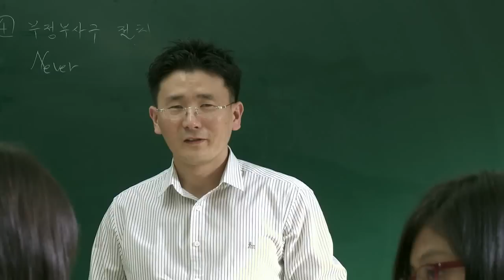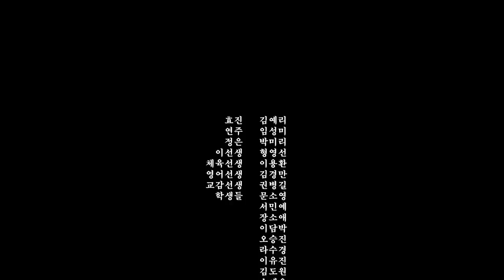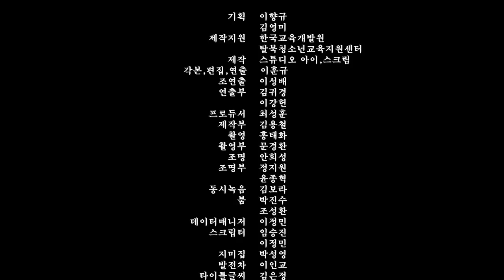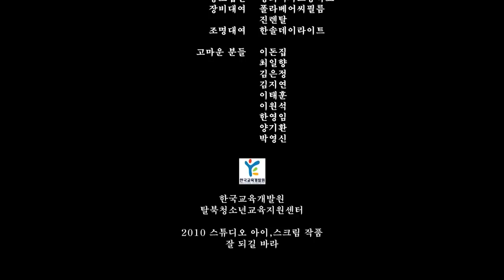[단편영화] 잘 되길 바라 - 한예리 주연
남한에 온 탈북청소년들이 또 한 번 건너야하는 죽음의 강
2010. HD. 칼라.
제작지원 한국교육개발원
연출 이조훈
출연 한예리, 임성미, 박미리, 권병길 등